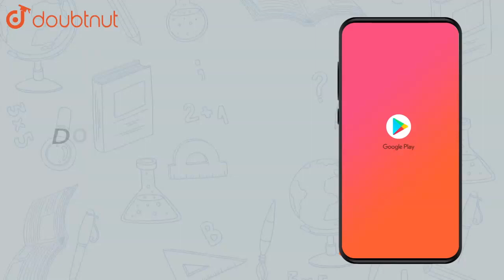A straight line with slope 1 passes through Q(-3,5) and meets the |Class 12 MATH | Doubtnut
A straight line with slope 1 passes through Q(-3,5) and meets the straight line x+y-6=0 at P. Find the distance PQ.

Online Class में Admission लेने के लिए यहाँ click करें :
👉Class 12 | CBSE Boards | English Medium :

👉 Have Any Query? Ask Us.